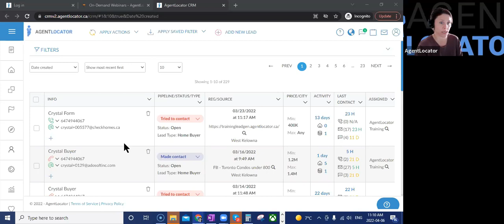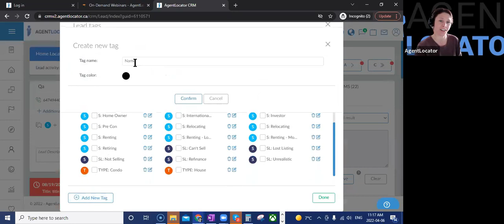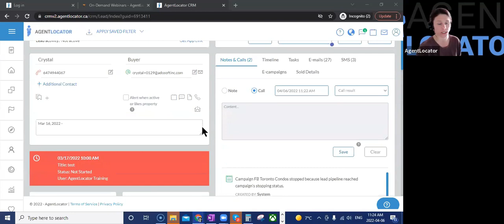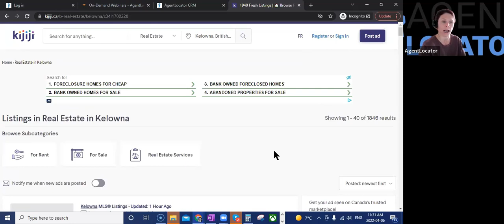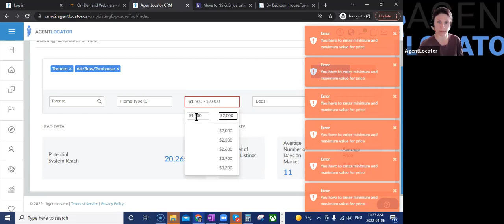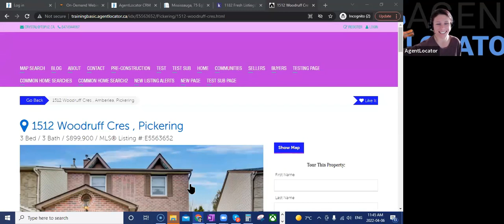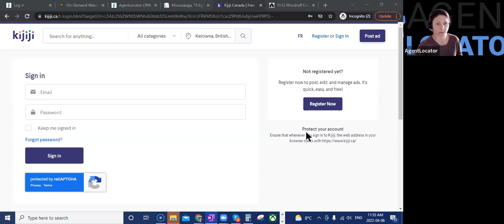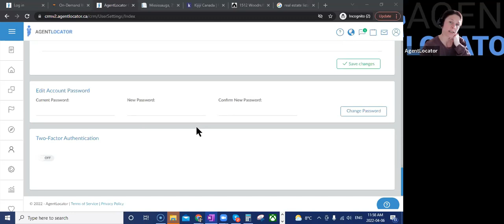AgentLocator Live Dials and Expert Talk with Crystal DeVries, April 6, 2022